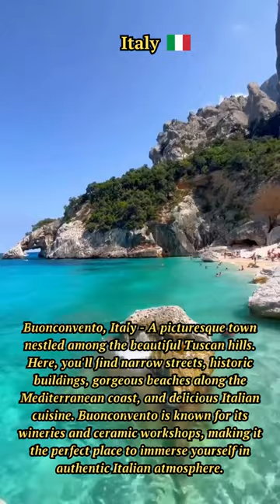Exploring Buonconvento: Tuscan Beauty & Mediterranean Beaches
Dive into the allure of Buonconvento, an enchanting Italian town nestled in the heart of Tuscany. Wander its picturesque streets, uncover the rich history of its historic sites, and bask in the sun on the nearby Mediterranean beaches. Savor the flavors of authentic Italian cuisine. Join us on this visual journey through Buonconvento's unique blend of culture and coastal splendor.